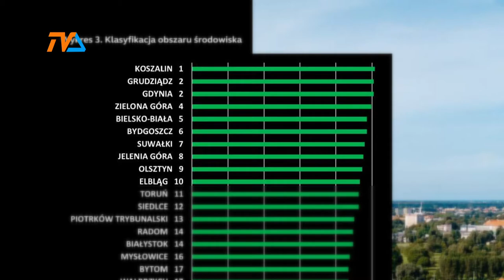Suwałki pną się w górę. |TVSUWAŁKI